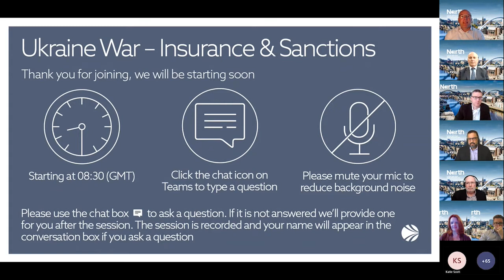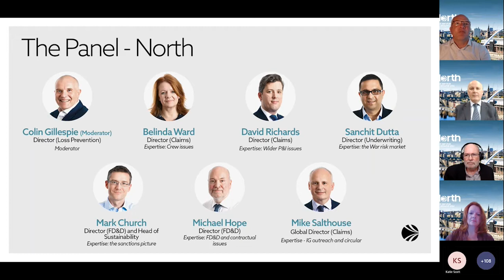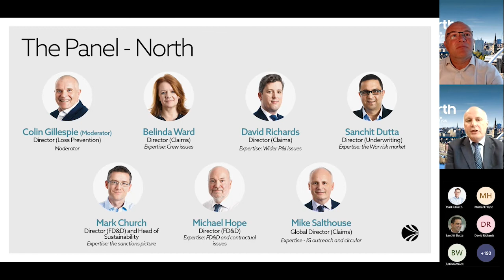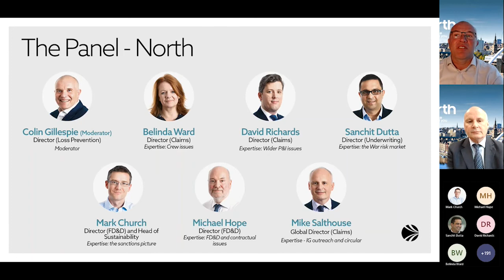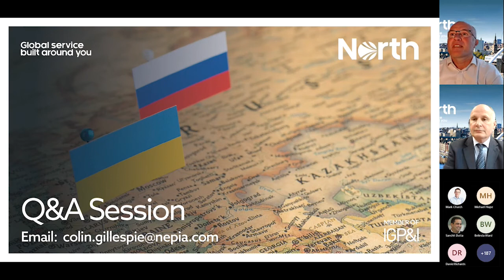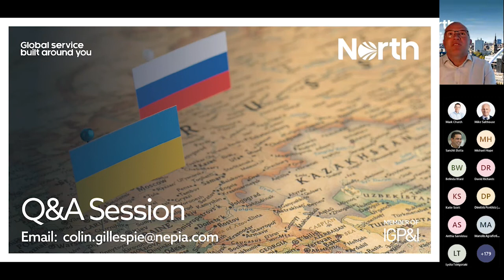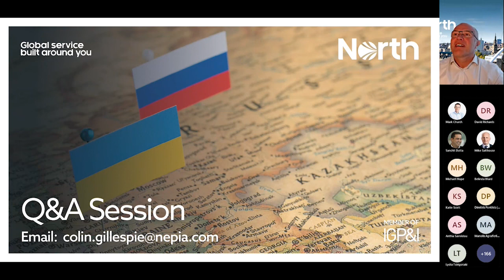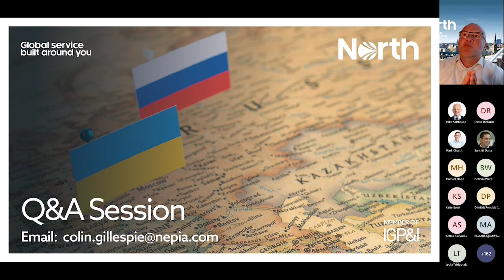Ukraine War - Insurance & Sanctions - 13 May 2022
Our latest Member webinar, provides the opportunity to hear from our insurance industry experts on the impact of the Ukraine war.

What's covered

The implications of the war for trading are severe and still developing. Our panel discuss topics including sanctions, contractual issues, crew issues and the interaction between war risks and P&I insurance.